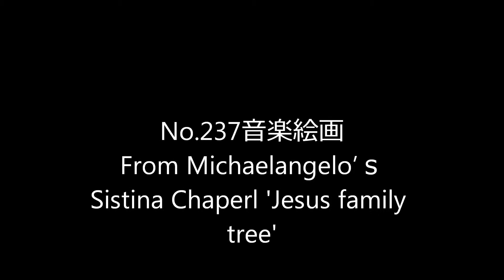No 237du bist Rue with Sistina Chapel sketches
説明 This is No.237 of Yassie arai Musico Art Collage.